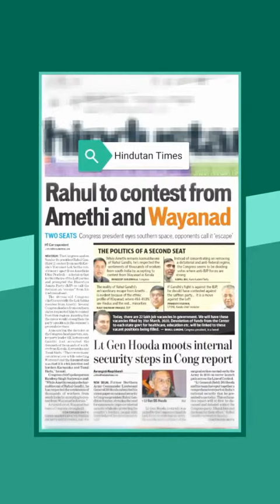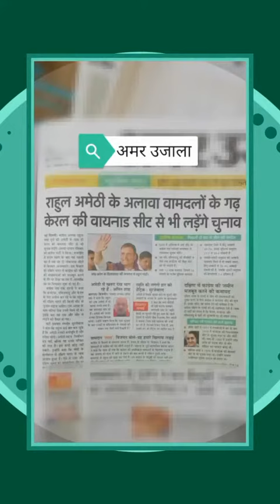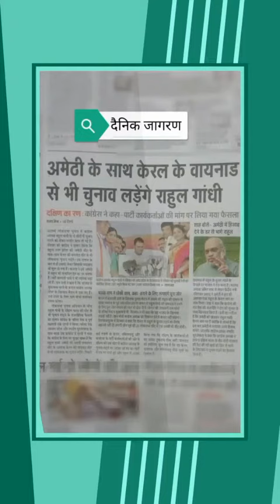अखबारों की सुर्खियों में है राहुल गांधी के वायनाड से चुनाव लड़ने की खबर | News Rating Point